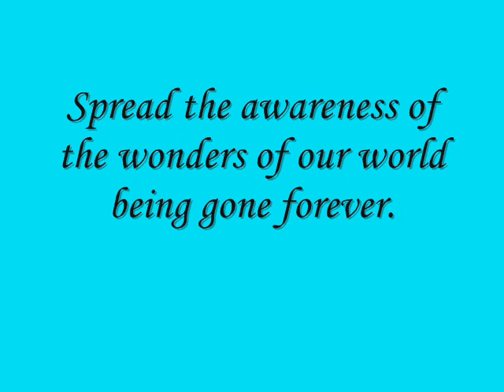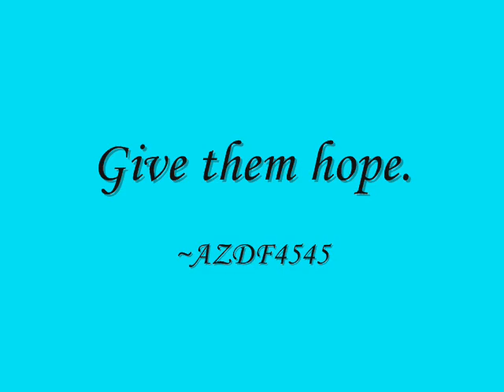Endangered Animals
Face it people, were losing animals every moment,stop the hunting...PLAIN STOP THE KILLING! If you care about the animals, comment on this video,rate it,and pass it on! POST YOUR OWN ANIMAL TRIBUTES!